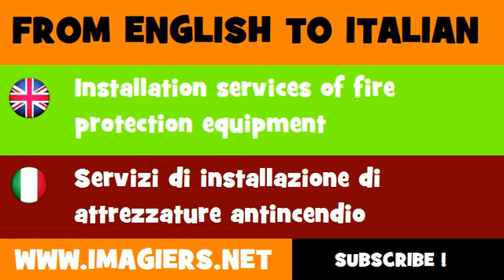FROM ENGLISH TO ITALIAN = Installation services of fire protection equipment